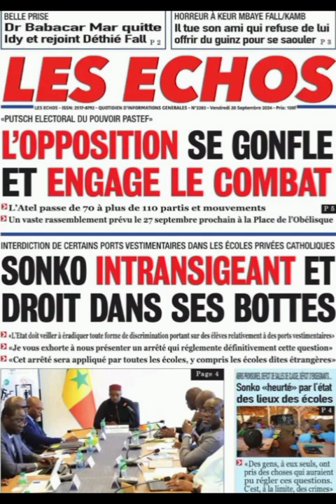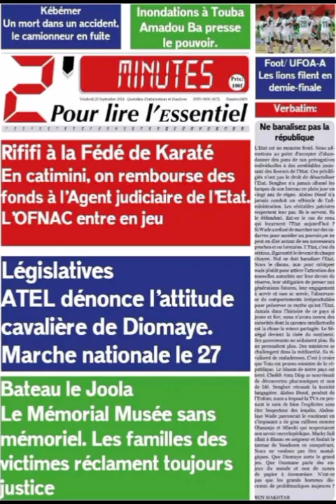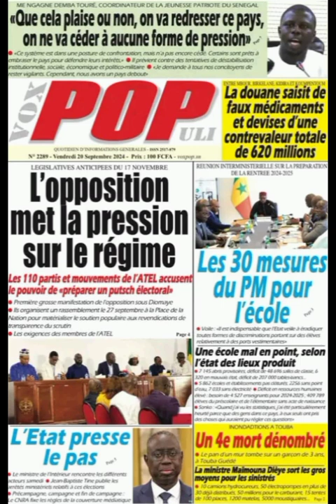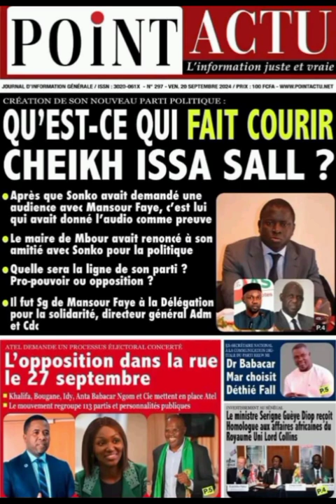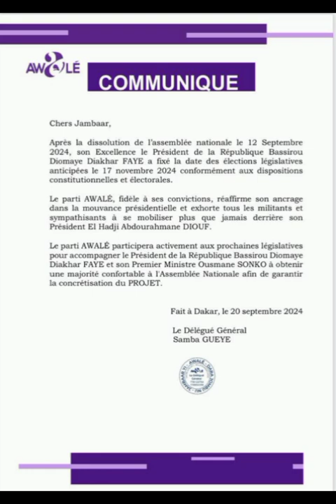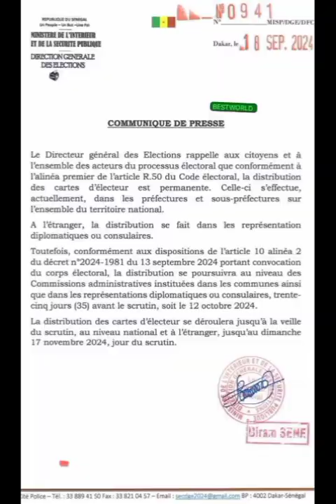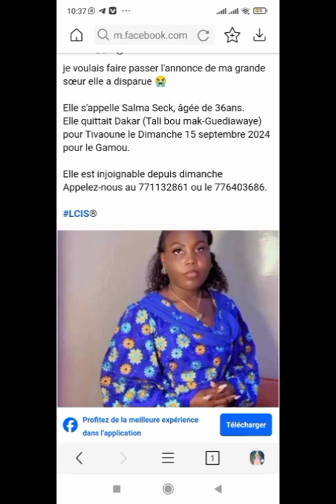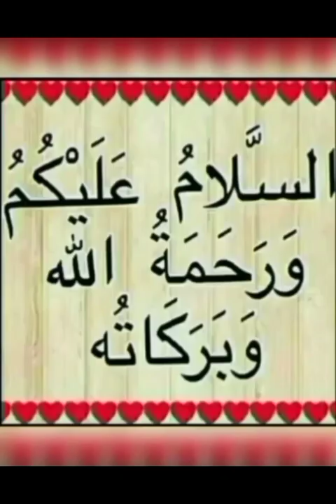Li Jaxasso Ci Rewmi Ci Aljuma Gi 20i Vendredi 20 Septembre 2024 yénékay yi Revue de Press Fait diver